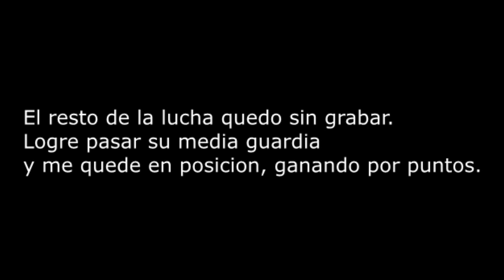LUCHA EN TORNEO DE JIU JITSU BRASILEÑO GANE A RIVAL 10 KG MAS PESADO - ABRIL 2022 - POCHOCLOEN3D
PochocloEn3D gana en un torneo de Jiu Jitsu Brasileño a un hombre que lo superaba en 10 kilos y era mucho mas alto y grande que el. Modalidad No Gi (Sin Kimono) semi pesado en abril 2022.
VIDEO DE LA PELEA EN LA FINAL POR EL PRIMER PUESTO:
GANE UN TORNEO DE JIU JITSU BRASILEÑO - FINAL DE TORNEO POCHOCLOEN3D EN PRIMER LUGAR ABRIL DEL 2022